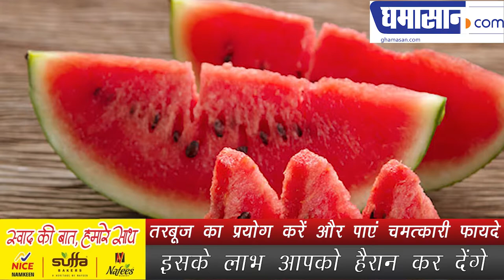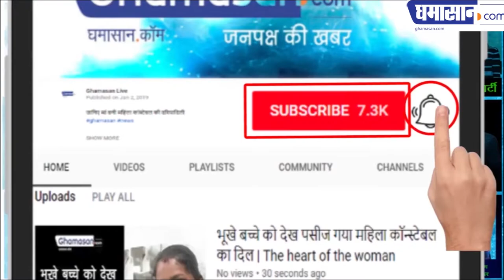तरबूज का प्रयोग करें और पाएं चमत्कारी फायदे | Watermelon Health Benefits in Hindi | Ghamasan Health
तरबूज एक ऐसा रसीला फल है, जिसमें काफी मात्रा में पानी पाया जाता है। तरबूज़ का सेवन करने से न सिर्फ़ शरीर में पानी की कमी पूरी होती है, बल्कि आप पूरे दिन एनर्जेटिक रहते हैं। वैसे तो यह फल यूं ही खाने में काफी टेस्टी लगता है, लेकिन अगर आप चाहें तो इसका रस निकालकर भी सेवन कर सकते हैं। इसके रस से भी आपको कई तरह के स्वास्थ्य लाभ मिलते हैं। असल में तरबूज़ में पानी की मात्रा बहुत होती है, जो शरीर को गर्मी से राहत पहुंचाती है इतना ही नहीं आपको कई बीमारियों से भी बचाती है।